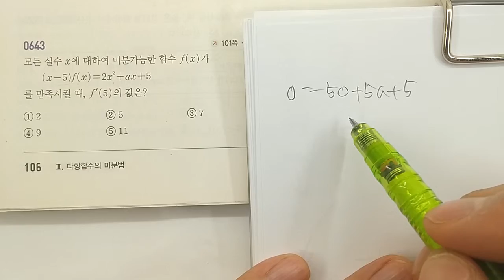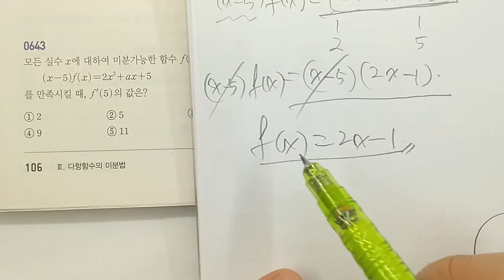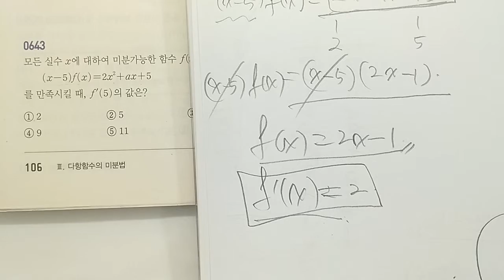쎈수학 미적분1 643